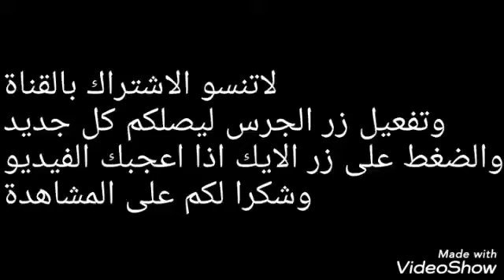اغنيةMohamad Ramadan&Saad Mgarad :ENSAY